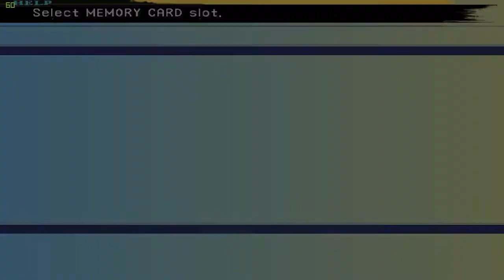FFX International PC Lets Play HD Part 2 GTX960 FX8320e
Final Fantasy X Gameplay pc 1080p, ultra Settings, SMAA on, locked at 30fps with NVIDA control Panel Same as Playstation 4 and Xbox One, Recorded in Nvidias ShadowPlay, using windows xbox one controller,
Hardware:
Palit Nvidia GeForce GTX 960 2GB GDDR5
AMD CPU FX-8320E Black Edition Hex core
HyperX FURY Series 8GB DDR3 RAM 1866MHz
Asus M5 A78L-MLX3
Zalman T3 Mini
CiT 850W 12cm silent fan PSU Black Edition